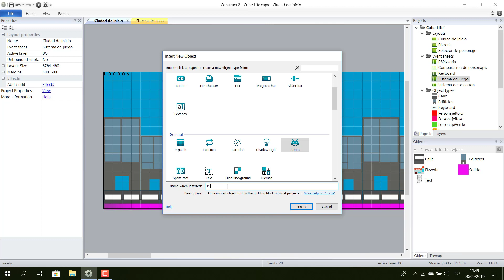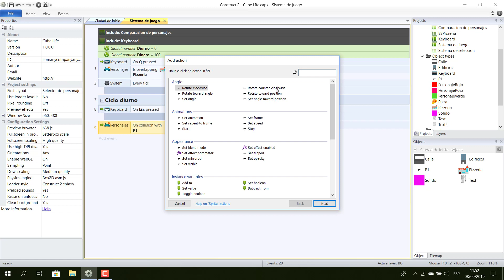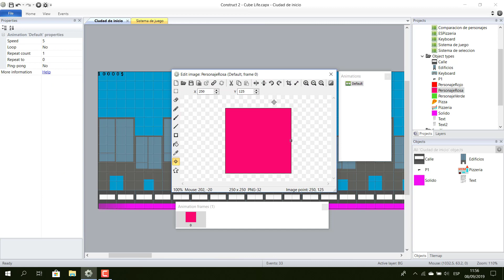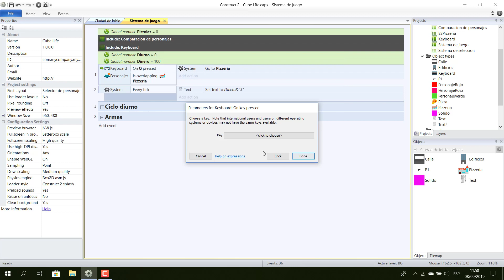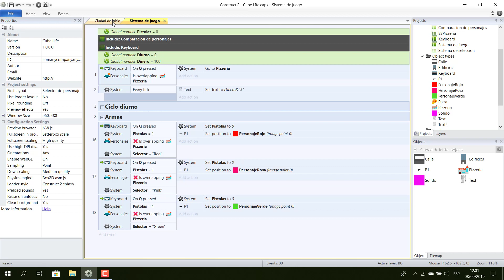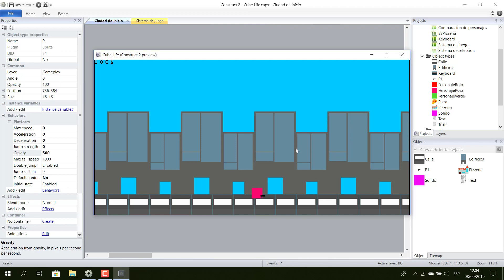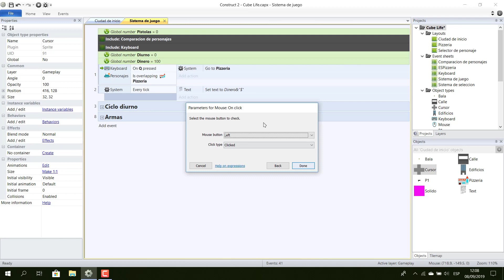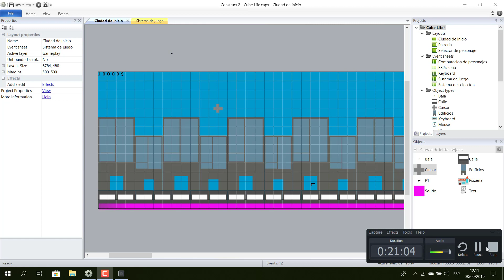COMO HACER ARMAS en CONSTRUCT 2 | #5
Hooola a todos! yo soy Android, Android Tutos.
Nooooo... no me digas que eres nuevo! genial, estas en la
descripción correcta.
Yo hago tutoriales de Android(o de PC), y lo mejor de todo es que son
gratis!!!